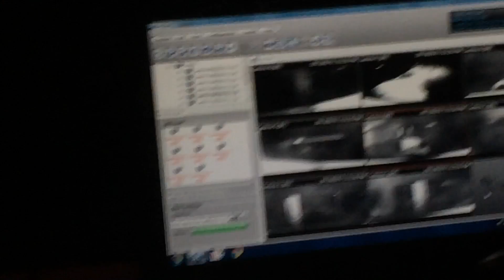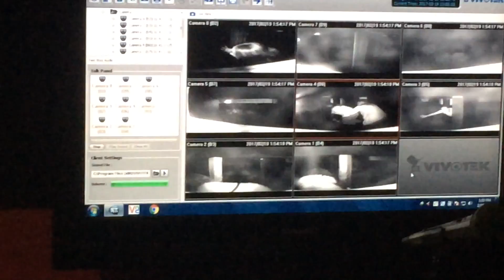Dark tunnel at LSC